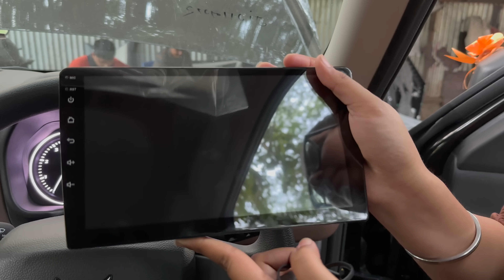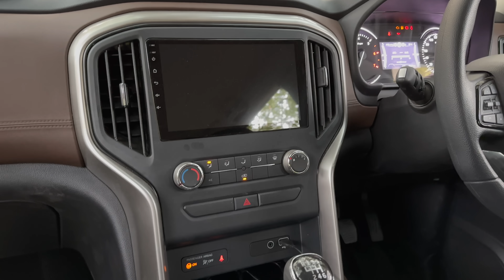SCORPIO N पर सबसे ख़तरनाक MODIFICATION - Z2 To Z8L+ 😉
This Video Is About SCORPIO N पर सबसे ख़तरनाक MODIFICATION - Z2 To Z8L+ 😉
Mahindra Scorpio N Modification

Modified By - @nikkucoupler
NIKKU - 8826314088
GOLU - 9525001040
Karol Bagh, Delhi, 11005

CONTRIBUTE HERE - HERGARAGE@UPI
OR